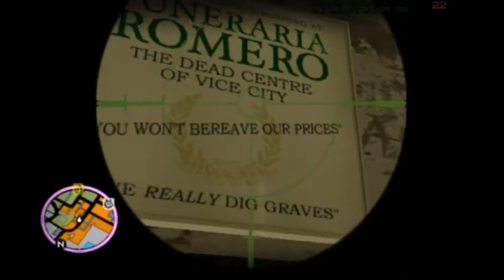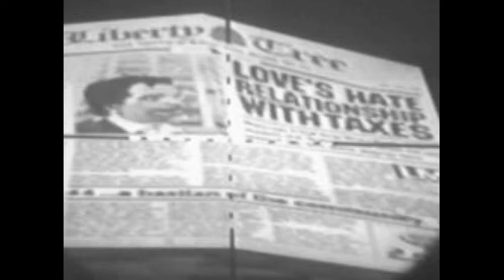راز پنهان گم شدن استخوان های درون قبر 😱🔥🔥🔥 GTA VC EASTER EGGS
لایک و نظر فراموش نشود💖💖💖

و همچنین سابسکرایب✅✅✅